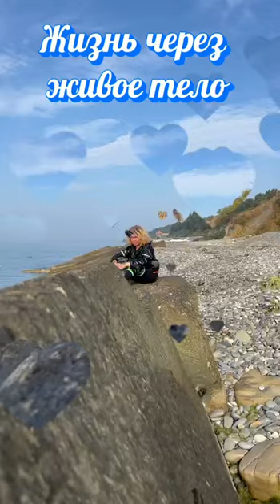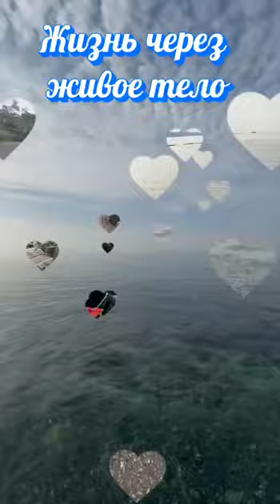АНОНС | Марафон ПРАНАФИТ Жизнь через тело